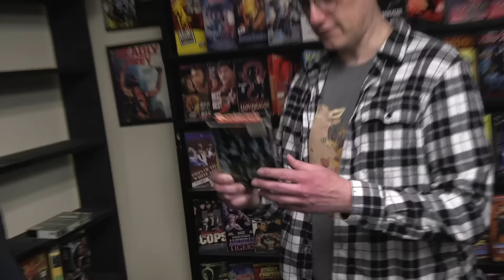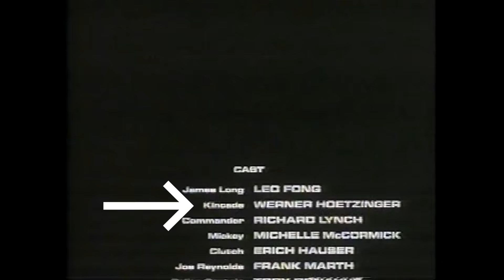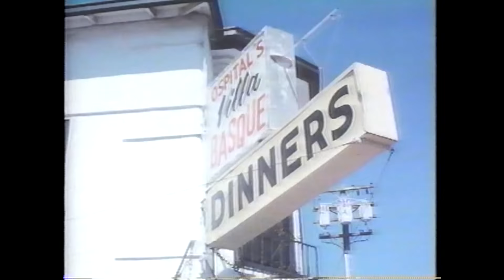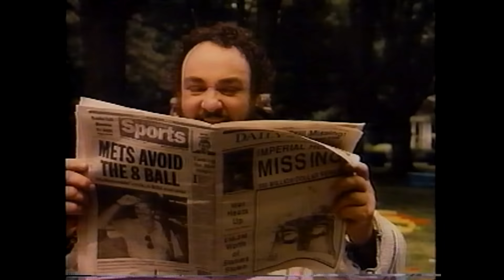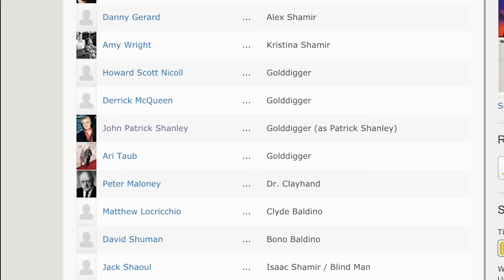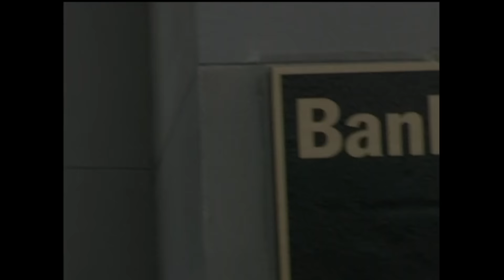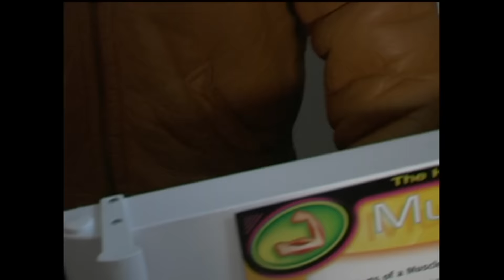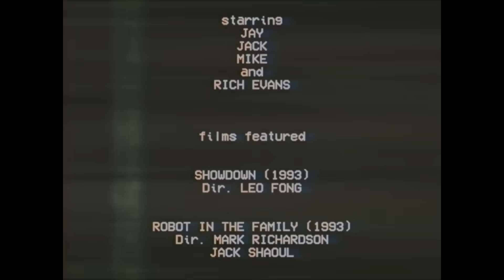Best of the Worst: Showdown, Robot in the Family, and Bloodz vs. Wolvez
The return of Leo Fong! A failed Harry Potter ripoff that wouldn't play in the VCR! A robot in the family! And monster ganstas! This episode has all those things and less!